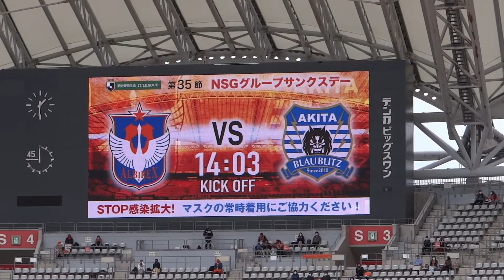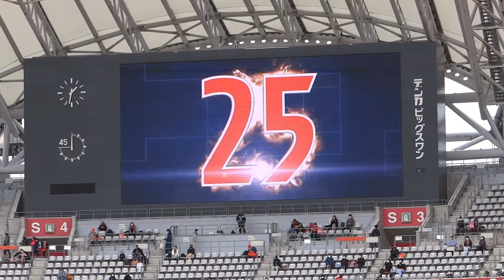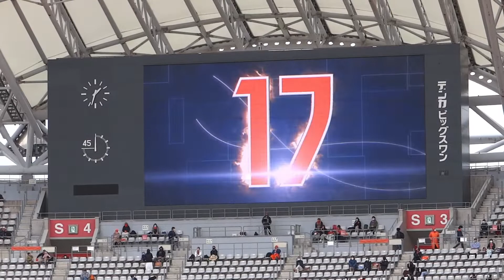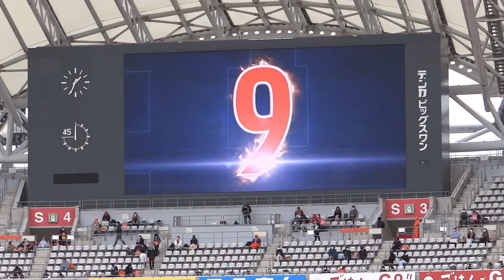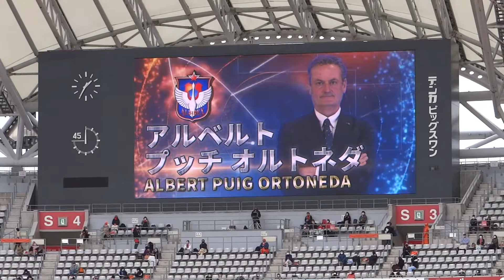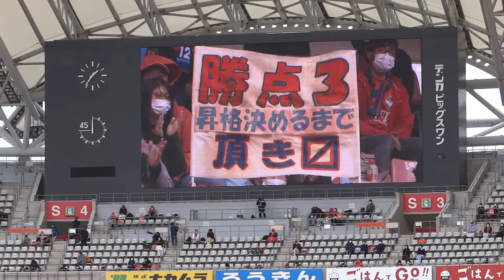2021/10/23 アルビレックス新潟 シマブクカズヨシ選手初先発メンバー!!! 選手紹介 ＆ 円陣ダッシュ 皆様シマブク選手をよろしくお願いします。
今日もしょうもない試合結果でした

シマブク選手はアルビのカンフル剤になってほしいとねがっております( ｀ー´)ノ